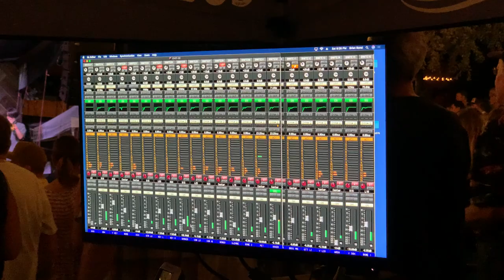The California Honeydrops (small sample)